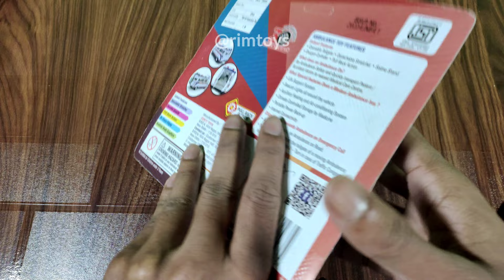Ambulance Van | unboxing and review by rim toys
Centy Toys Tmp 207 Ambulance,Plastic,White
toy ambulance
toy ambulance video
toy ambulance and police car
toy ambulance van
ambulance toy car
ambulance toy video
ambulance toy cartoon
ambulance toy with siren
ambulance toy unboxing
ambulance toy flipkart
ambulance toys for toddlers
ambulance toy ambulance
ambulance toy set
ambulance toy light
ambulance toy collection
ambulance toy unboxing
ambulance toy remote control